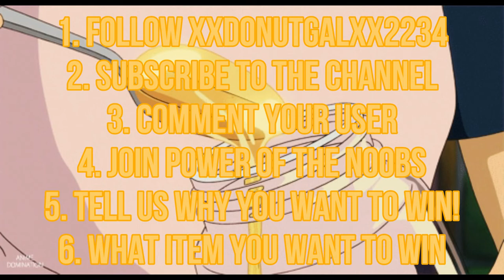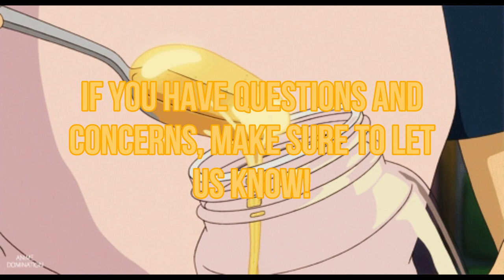(CLOSED) Royale High popstar set & Adopt me neon fennec fox giveaway! | Ft. Power of the Noobs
- `, [𝙨𝙘𝙧𝙤𝙡𝙡 𝙙𝙤𝙬𝙣] ꒱ ↷ 🦙🍯🍳
➤ 𝙣𝙤𝙩𝙚𝙨 𝙛𝙤𝙧 𝙩𝙝𝙞𝙨 𝙫𝙞𝙙𝙚𝙤
This giveaway is now officially closed. Please do not bother to read
further, and please don't comment entries anymore :)

In order to enter this special giveaway, please make sure you:

1. Follow xXDonutGalXx2234
3. Comment your username
4. Join the Power of the Noobs
5. Tell us why you want to win
6. Lastly, pick what item you want to win (neon fennec fox or popstar set)

Please consider these following things if you want to participate in future giveaways:

Rules if you win (bad):
⁀➷ Do not brag
⁀➷ Do not be mean to others
Rules if you win (good):
⁀➷ Have good sportsmanship
⁀➷ Compliment everyone
Rules if you lose (bad):
⁀➷ Telling the winner bad things
⁀➷ Hating on ellebub
⁀➷ Making rumors
Rules if you lose (good):
⁀➷ Congratulate the winner
⁀➷ Having good sportsmanship
⁀➷ Telling yourself that there is always next time

In this community, we encourage others to be kind to everyone. Hate only makes it worse. Please be kind to others. If anyone chooses to be unkind, they will not receive their prize or never participate in my giveaways again

Please keep these following details in mind:

⁀➷ Donut (my friend giving away the prize) will be distributing it
⁀➷ Once Power of the Noobs reaches 80 members, the giveaway will be concluded (tip: try and share this giveaway with your friends, this will help reach the goal!)
⁀➷I will be doing future giveaways, this won't be the last one.
⁀➷Donut will be picking the winner randomly
⁀➷Once you commented your user, and if I hearted it, you are entered! I will also be checking certain rules and if you followed them
⁀➷If I did not heart your comment, that means I did not see it or the giveaway ended (I will make a comment where people can reply to if your comment isn't entering correctly)

Lastly, here are the links that will help you complete your entry:

⁀➷ 𝙚𝙭𝙩𝙧𝙖 𝙞𝙣𝙛𝙤: Today I will be doing another giveaway once again, which is the all new popstar set from Royale High! I will also be including a neon fennec fox from Adopt me! A special thanks to Power of the noobs and their owner, Donut! Please make sure you are following all the steps in order to be entered. I know there are many, but it is worth doing it to be entered. Please make sure you are reading the top part of the description as well!
⁀➷ 𝙪𝙥𝙡𝙤𝙖𝙙 𝙨𝙘𝙝𝙚𝙙𝙪𝙡𝙚: saturday & sunday (depends on how busy I am)
⁀➷ 𝙚𝙙𝙞𝙩 & 𝙧𝙚𝙘𝙤𝙧𝙙: screencast-o-matic || filmora X
⁀➷ 𝙛𝙧𝙞𝙚𝙣𝙙 𝙧𝙚𝙦𝙪𝙚𝙨𝙩 𝙧𝙪𝙡𝙚: I will only friend you if I know you in real life, if I trust you, and if you collab with me often
⁀➷ 𝙜𝙛𝙭 𝙘𝙤𝙢𝙢𝙞𝙨𝙨𝙞𝙤𝙣𝙨: CLOSED (will be opened during summer break)
⁀➷ 𝙘𝙧𝙚𝙙𝙞𝙩𝙨: Thank you so much to Power of the Noobs! Please make sure you join the group and follow the owner, Donut (read above “extra info” to see the links for you to join/follow) If you would like to learn more about Power of the Noobs,
⁀➷ 𝙨𝙪𝙗 𝙘𝙤𝙪𝙣𝙩: 1,180 bubbly teas
⁀➷ 𝙦𝙤𝙩𝙙: What is the name of your favorite candy?
꒰𝙨𝙤𝙘𝙞𝙖𝙡𝙨꒱
⁀➷ 𝙩𝙬𝙞𝙩𝙩𝙚𝙧:@clxddyycakes (not active much)
⁀➷ 𝙧𝙤𝙗𝙡𝙤𝙭: eIIebub (L’s are I’s)

- `, [𝙚𝙣𝙙 𝙤𝙛 𝙩𝙚𝙭𝙩] ꒱ ↷ 🦙🍯🍳